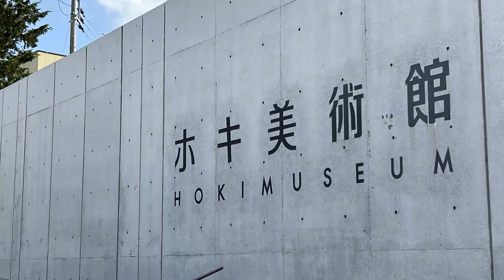【千葉 ホキ美術館】日本初の写実絵画の美術館、先端の30mが宙に浮く回廊型ギャラリー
ホキ美術館（ほきびじゅつかん、Hoki Museum）は、千葉市緑区あすみが丘東にある美術館です。主に現代の日本人画家による写実絵画の細密画[(スーパーリアリズム)を専門に収集・展示しています。千葉県で発生した2019年10月25日の豪雨による水害により被害を受けて約9カ月間休館しましたが、2020年8月1日より営業を再開。

美術館は昭和の森公園に隣接しており、ホギメディカルの創業者保木将夫（2021年6月10日逝去）によって収集された写実絵画作品を展示する美術館として開館しました。現在も収蔵作品は増え続けており、約500点の写実絵画作品を収蔵し半年ごとに入れ替えて展示しています。

コレクションのうち約120点が、地上1階、地下2階の三層構造の回廊型ギャラリーに展覧されています。

ホキ美術館の建築を手掛けたのは、建築設計事務所 日建設計。設計を担当した山梨知彦氏は、昭和の森に隣接した敷地という自然の一部となれる場所において、自然光を展示空間へと導き入れることで「森の中を散策しながら絵画を鑑賞しているような状態」をつくりあげました。

可能な限りシンプルな空間を目指し、鑑賞時の視界には目の前の絵画以外、鑑賞の妨げとなるものが入らないように徹底したつくりにこだわり、実際に、写実絵画の持つリアルな描写の迫力が、最大限にこちらに迫ってくるような臨場感の感じられる展示空間になっています。シンプルな空間でありながら、全く無機質な感じを与えることなく、隣接する森の自然に包まれるような安心感さえ漂っています。